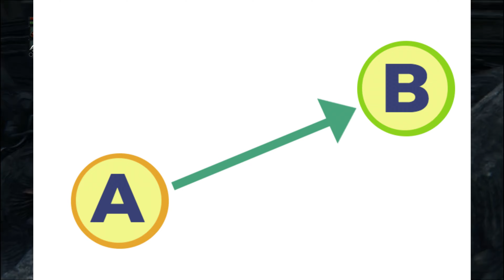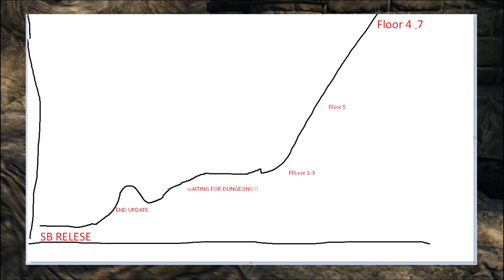Why REZERO Arc 7 Is Bad .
i'm a fan of rezero i watching the animes so many times , its no joke when i say i relate deeply with subaru , so after liking the anime so much i normal play the video games and it was amazing story wise , well i can't get enough of rezero what to do , read the light novel and it was amazing from arc 4 to arc 6 i had a really great time then arc 7 happened and my love turned into a disappointed , i'm the only one who feels this way ? do you agree with disagree let me know on the comments

This video is recorded and edited by me. If you are the publisher/developer of this game and want me to take this and or more videos down, please reach out to